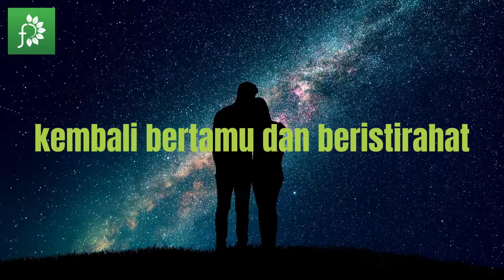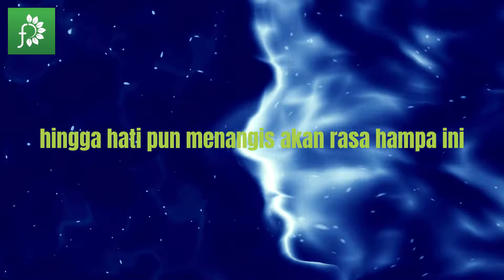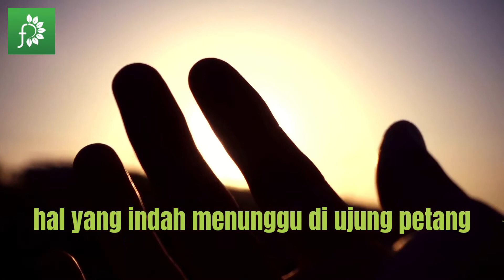Ubahlah Dunia Bersamaku - Lyrics by Susan Barlin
Lyrics:

rumah menungguku seutuhnya
kembali bertamu dan beristirahat
dari padatnya laju dunia penuh rintangan
akupun hilang akan arah tujuan

sibuk meniti karir kedepan
berambisi tuk menjadi yang terdepan
hingga hati pun menangis akan rasa hampa ini

sorak dan pujian tak mampu memuaskan aku
api yang menyala pun telah padam

ketika kau lelah hari pun takan kembali
bulatkan tekadmu esokpun kan menunggu

namun seiring waktu berjalan
ku mendapati jiwa ku smakin tentram
membantu sesama manusia
anganku damai

 takan ada yang kan mampu
menahan kebaikanku
ikuti aku

baharui hidupmu tiada kata terlambat
bersama kita kan menyinari dunia
genggamlah tanganku jangan khawatir

ooohh~

lihat kedepan dunia menantimu
hal yang indah menunggu di ujung petang
mulai ubah dunia bersamaku, bersamaku,
Ubahlah Dunia  Bersamaku, bersamaku, bersamaku

Lyrics by Susan Barlin